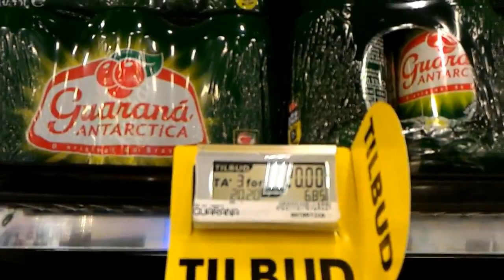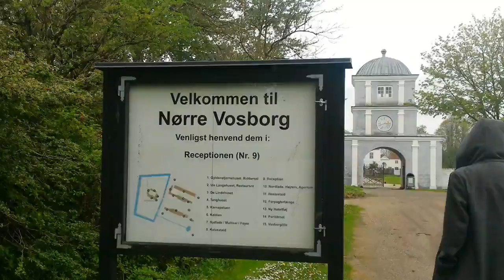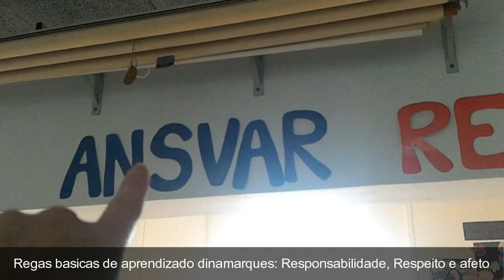6° dia Dinamarca Despedida Loja de tudo Escola infantil Mansão antiga Curiosidades e muito mais